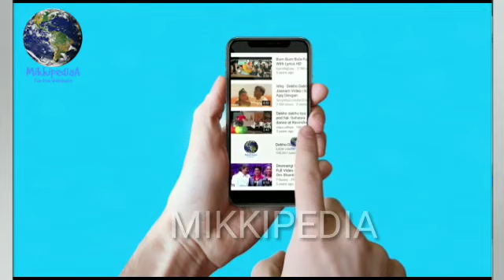Baaghi 2 7th day collection 7 दिन में जबरदस्त कमाई तोड़ दिए रिकॉर्ड,Baaghi 2 Boxoffice Collection